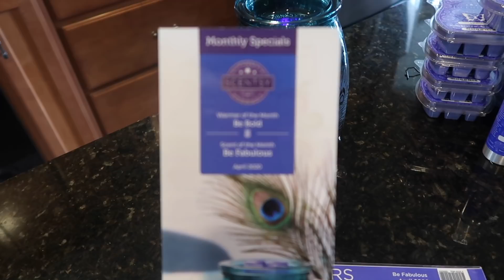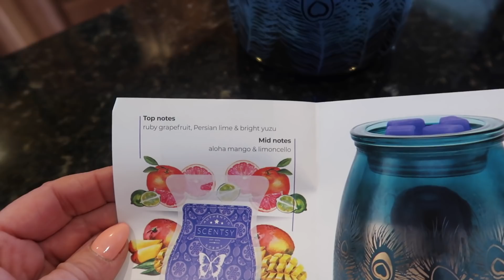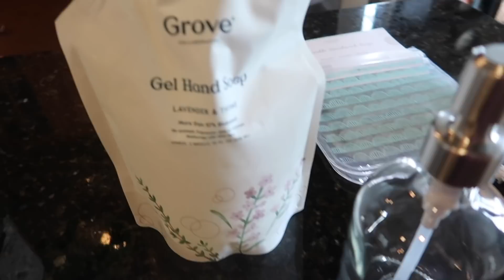Vlog Of Hope: Day 2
Hi Friends! Let’s lift each other up! My goal is to share my daily life with you and build a strong community to help us to get through this together!

Our new jewelry will be on our site at 9:00am est. TODAY!

Hugs!

Karen XO

Yvette Sweatshirt - Shift Light V-Neck - Women's Fleece Sweatshirt size M
1.Material: 57.2% Cotton 42.8% Polyester2.Features unique v-neck design , which adds a little sexy element3.Oversized style, casual and versatile, suitable for different body types4.Sizes S to M, 3 colors

1.★Coolmax Technology★ External damages like UV exposure, sweat, sunscreen and lotions can degrade spandex yarn. It leads to a loss of recovery power and shorten the lifetime of sportswear. Coolmax technology acts like a shield to protect the fabric from these damages. In short, you will find our sportswear comfortable to wear, endurable to daily use and perform well in professional training.
2.Yvette provides full size sports bras which contain STRETCH-YVETTE Technology.
3.Yvette provides leggings with lightweight and silky soft fabric. it's four-way stretch, breathable, fast dry and sweat wicking, giving the next-to-nothing and naked-sensation.